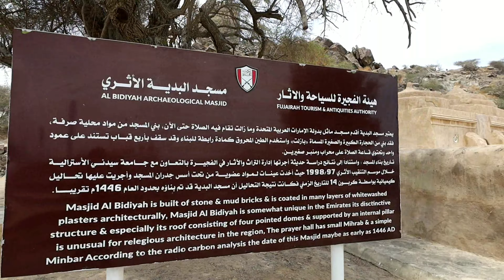Khorfakkan nostalgic sparks travel